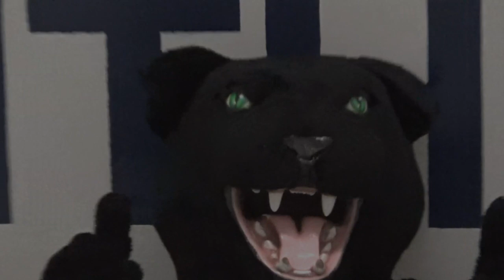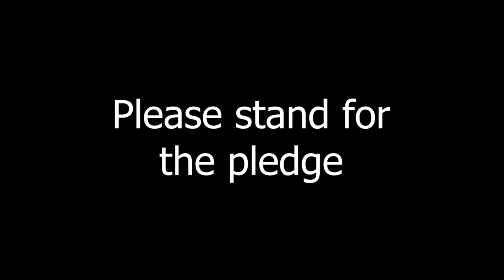FranklinFeed August 26, 2024